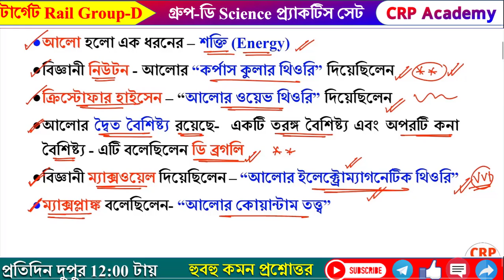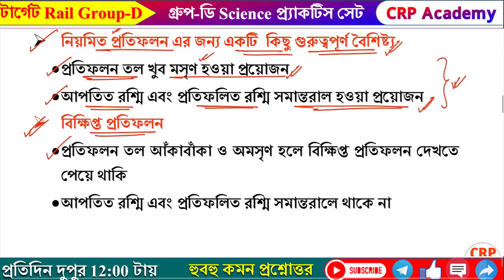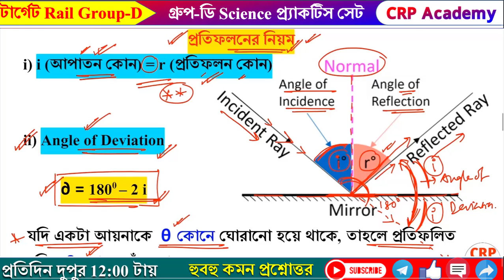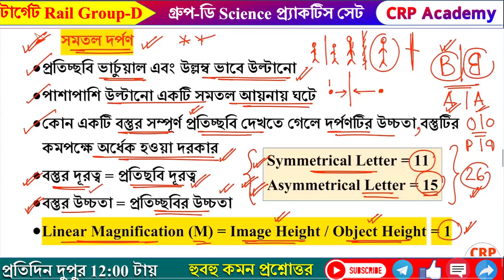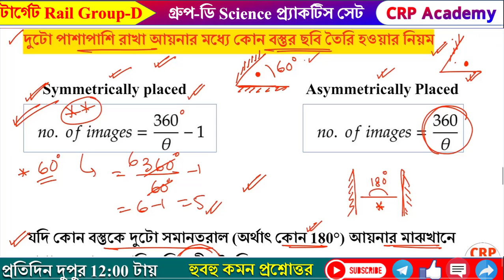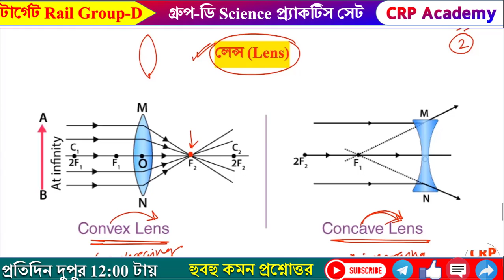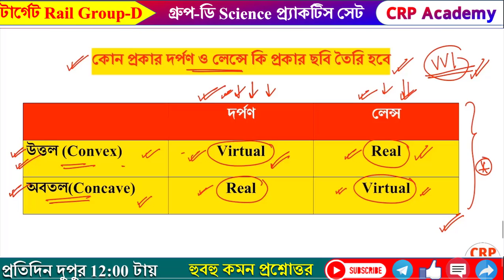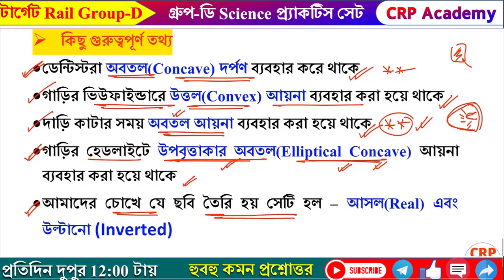Railway Group D General Science Mock Test Set- 11 | Light - Reflection | আলো - প্রতিফলন Science MCQ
আগামী 17 ই আগস্ট থেকে শুরু হচ্ছে সারা ভারতবর্ষে জুড়ে রেল গ্রুপ D এর CBT পরীক্ষা। সাধারণ বিজ্ঞান থেকে মোট 25 টি প্রশ্ন পরীক্ষায় আসবে। এই ক্লাসে পরীক্ষায় আসার মত বিজ্ঞানের গুরুত্বপূর্ণ প্রশ্ন নিয়ে আলোচনা করা হয়েছে।

🔴রেল গ্রুপ D Full ব্যাচ কোর্স 2022

👉প্রতিটি বিষয়ের অধ্যায়ভিত্তিক ভিডিও ক্লাস
👉মোট ৯০ টি অধ্যায় এবং ৭০ ঘণ্টার ভিডিও ক্লাস
👉স্পেশাল অফার- 999/-
👆👆80% ডিসকাউন্ট পেতে এই কুপন কোডটি ব্যবহার করতে হবে- CRP80

📌 গণিত, রিজনিং, সাধারণ বিজ্ঞান, GK, কারেন্ট অ্যাফেয়ার্স অধ্যায়ভিত্তিক ভিডিও ক্লাস+ মক টেস্ট+ PDF
📌 সম্পূর্ণ বাংলা ভাষায় থিউরি ও MCQ ভিডিও ক্লাস, 90+ Chapters & 70 hours+ Class
📌 ভর্তির সাথে সাথেই ব্যাচ কোর্সের সমস্ত স্টাডি মেটেরিয়াল প্রোভাইড করা হবে।
📌 পরীক্ষা পর্যন্ত কোর্সের ভ্যালিডিটি।
📌 আর কয়েকজন মাত্র ভর্তির সুযোগ, অল্পসংখ্যক সিট খালি রয়েছে।
📌 আলাদা আলাদা বিষয় ভিত্তিক অভিজ্ঞ শিক্ষকমন্ডলীর গাইডেন্স
📌 এছাড়া রেল ডিপার্টমেন্ট এ চাকরিরত  (বিগত বছরে একাধিক রেলের CBT পরীক্ষায় উত্তীর্ণ) অভিজ্ঞ শিক্ষকের স্পেশাল গাইডেন্স!!
📌রেল গ্রুপ D CBT পরীক্ষা, মাঠ, মেডিকেল, ডকুমেন্ট ভেরিফিকেশন পর্যন্ত সকল বিষয়ের গাইডেন্স।

🔴 বিস্তারিত জানতে ফোন অথবা হোয়াটসঅ্যাপ করুন এই নম্বরে- 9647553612
("Rail Batch" -লিখে হোয়াটসঅ্যাপ করো)